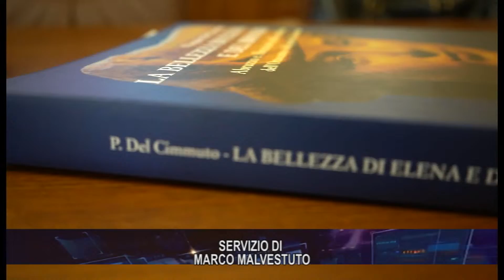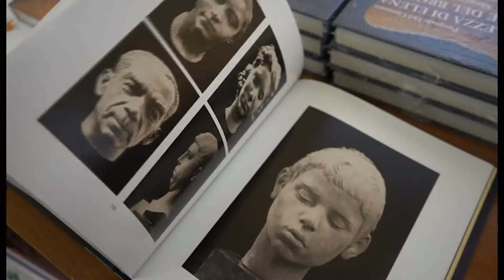LA BELLEZZA DI ELENA E DELL’ORO ABRUZZO E ABRUZZESI NELLA SCULTURA DELL’OTTOCENTO E DEL PRIMO NOVECE